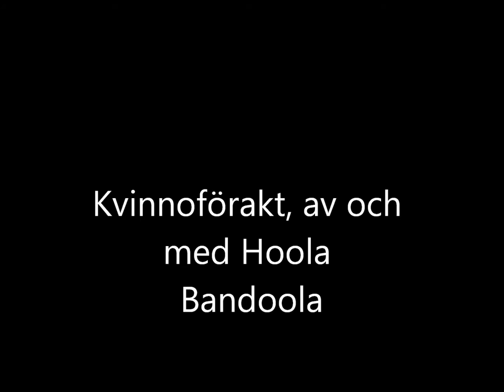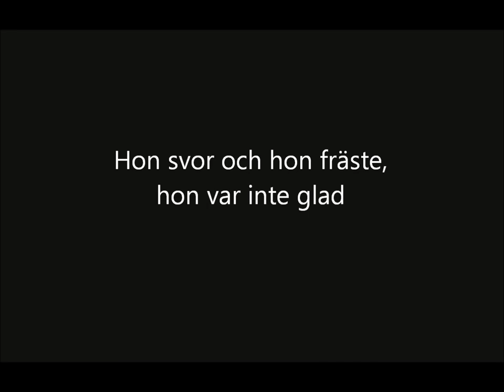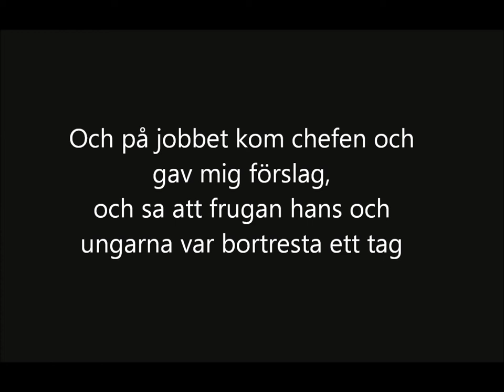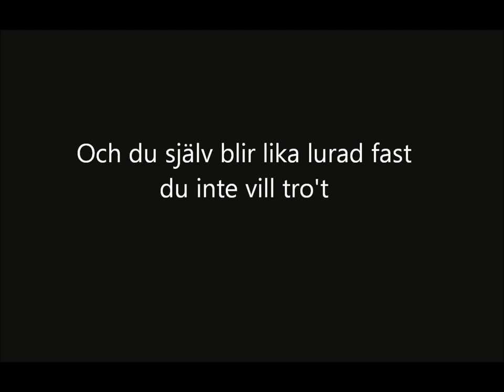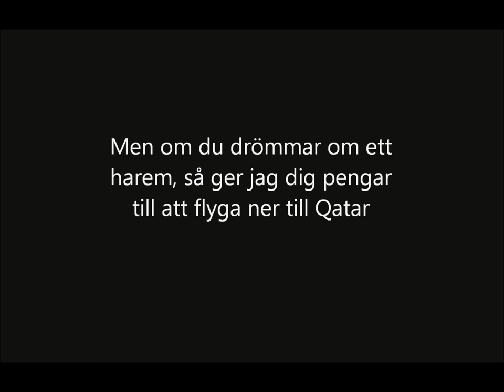Kvinnoförakt, Hoola Bandoola band